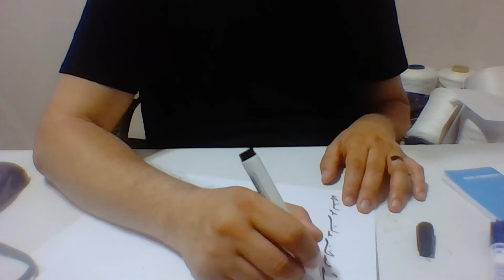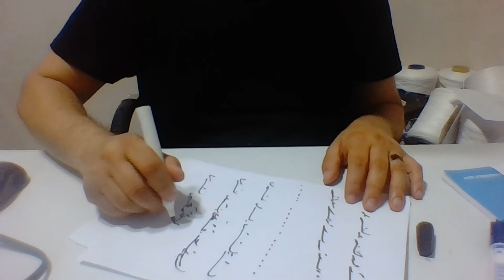Ercüment Hoca 0552 282 33 33 ücretsiz bakım Azerbaycan Kah Kazah 41 büyüsü